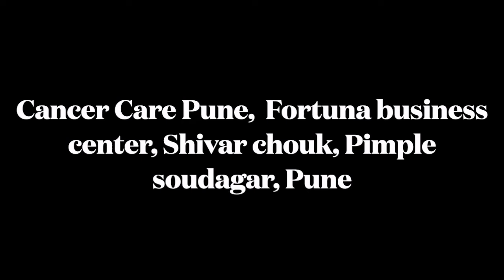Best radiation therapy in Pune / Esophagus cancer radiation therapy in Pune - Dr. Jagdish Shinde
This patient is case of cancer esophagus. Dr. Jagdish Shinde (Consultant radiation oncologist in Pune). Patient was treated with radiation therapy and chemotherapy by Dr. Jagdish Shinde. Patient had complete response in PET CT scan after treatment. Dr. Shinde is well known cancer specialist in Pune.

Address - Cancer Care Pune, Shop no, Fortuna Business center, 305, Wakad - Nashik Phata BRTS Rd, Shivar chouk, Pimple Saudagar, Pimpri-Chinchwad, Maharashtra 411027